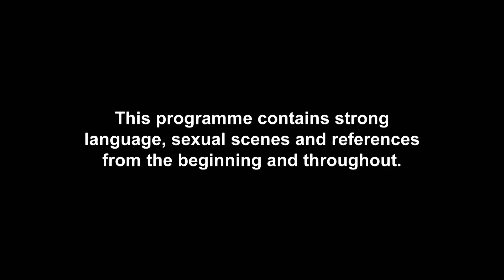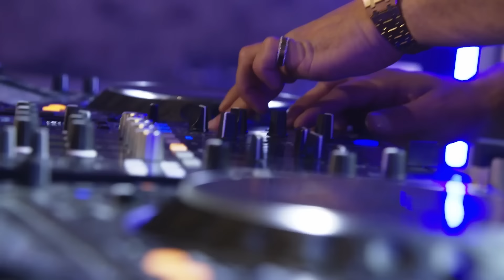James Tindale & Roxy Johnson Kick Off Over Break-Up | Geordie Shore: The Reunion Series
James Tindale and Roxy Johnson try to clear the air about what happened between them, but their chat quickly escalates...

Brand new Geordie Shore: The Reunion Series continues Tuesdays at 10 pm on MTV UK and Paramount+!